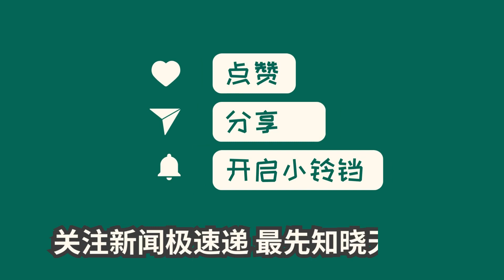中国新闻03月22日08时：失误导致被追平，国足队长张琳芃赛后称“是时候结束国家队生涯了”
国足队长张琳芃因失误引关注在关键比赛中表现不佳，张琳芃或将退出国家队。球迷批评声不断，队长感觉对不起球迷。尽管张琳芃有退出意向，但是否受主帅支持尚未明确。球队需要凝结士气，队长退出或不利于团队走出阴影。希望球队能在接下来的比赛中找回状态，重拾信心。期待国足再展辉煌！